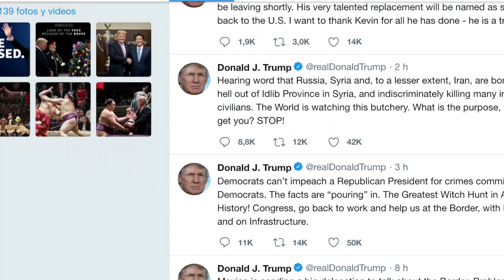ENTRE HUELGAS Y MANIFESTACIONES RECIBIERON A TRUMP EN EL REINO UNIDO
LA RECIENTE VISITA DE DONALD TRUMP AL REINO UNIDO PARECIERA QUE NO TIENE MUY CONTENTOS A LOS CIUDADANOS, EL INODORO Y EL BEBÉ TRUMP, SIN DUDA RESULTARON SER LOS PROTAGONISTAS EN LAS PROTESTAS REALIZADAS EN LONDRES CONTRA EL PRESIDENTE ESTADOUNIDENSE